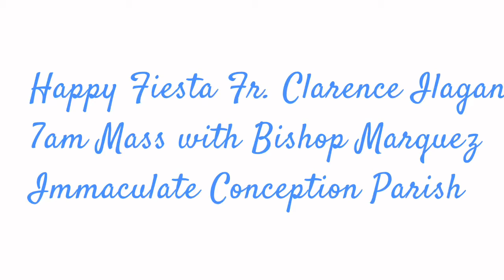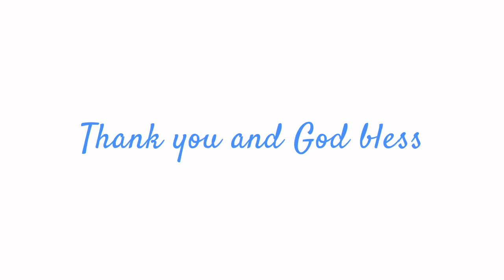Solemn Mass in Honor of Mama Mary Immaculate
Mass Presider - Bishop Emilio Marquez DD Bishop Emeritus of Lucena with Seminary Priests
December 8, 2021 7am Concelebrated Mass
At the Parish Of Immaculate Conception Lutucan Sariaya Quezon - Fr. Clarence Ilagan - Parish priest